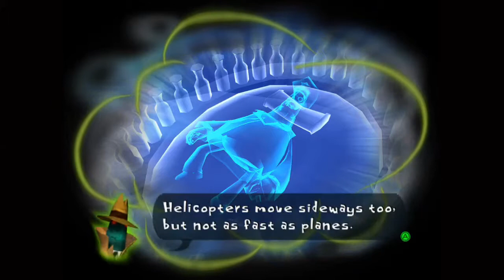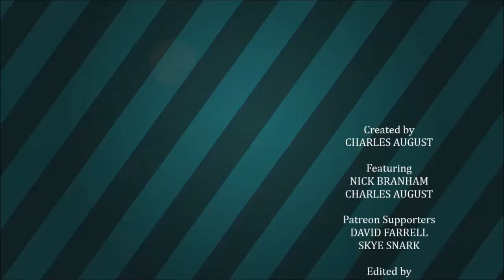The Milkman! part 2 | Psychonauts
Nick shows me the classic game Psychonauts for the first time.
In this episode, we finish exploring Boye's brain.

Created by
CHARLES AUGUST

Featuring
NICK BRANHAM
CHARLES AUGUST

DAVID FARRELL
SKYE SNARK

Edited by
CHARLES AUGUST

"Operating System (Sting)"
Created by Twin Musicon